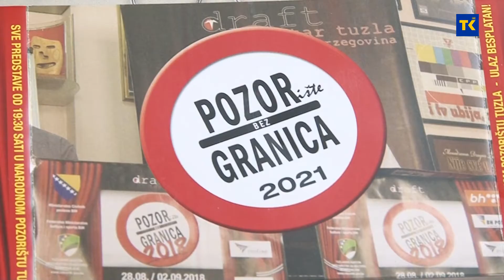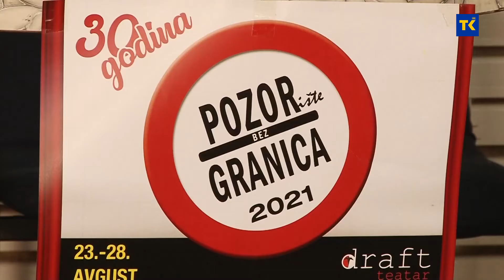PRESS DRAFT TEATRA 19-08-2021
Međunarodni  festival pozorišta sa područja Balkana “Pozorište bez granica 2021”, u organizaciji Draft Teatra, u Tuzli će se 21. put održati u periodu od 23. do 28. augusta  2021. godine. Tim povodom danas je održana press konferencija.